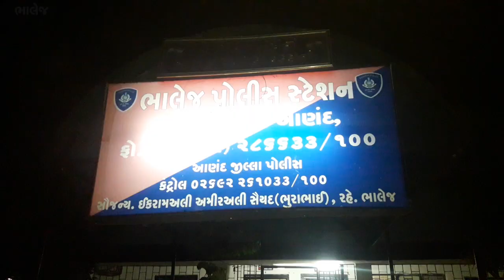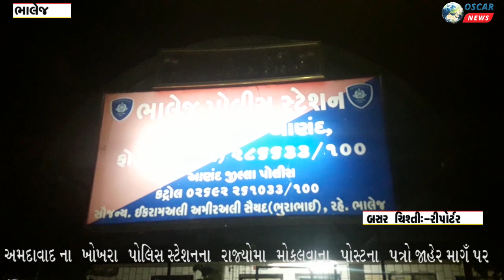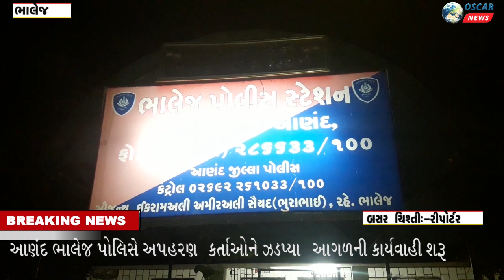Ananad :અપહરણનો ગુનો શોધી આરોપીઓને ઝડપી પાડતીભાલેજ પોલીસ